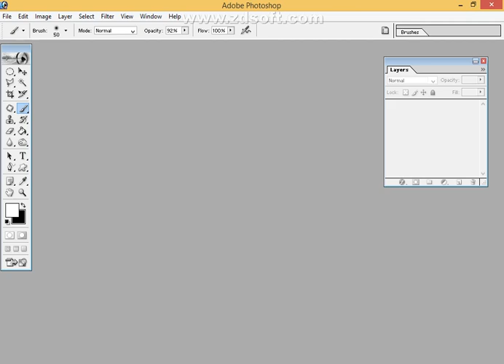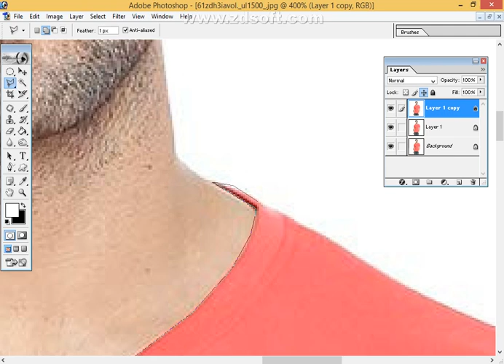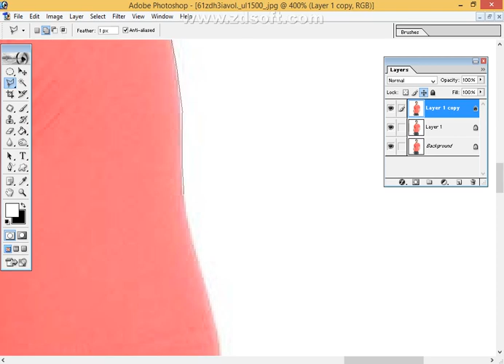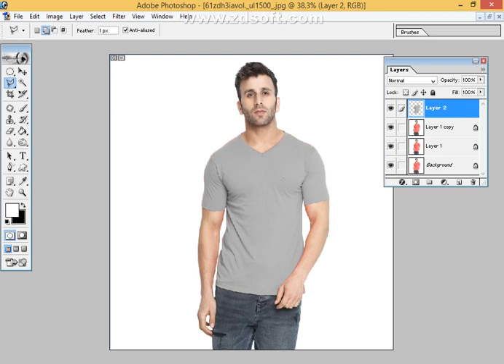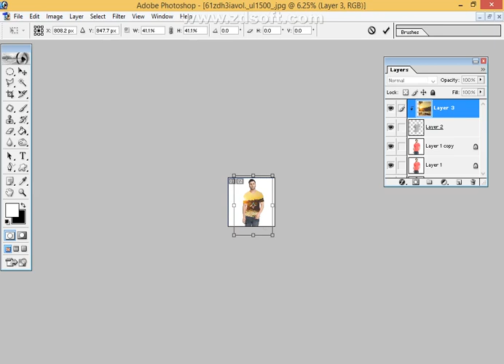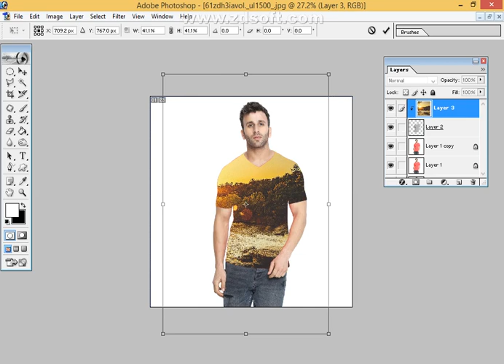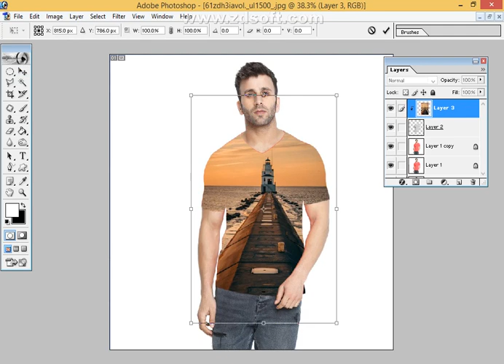How to put images on T Shirts , Photoshop tutorials,in urdu and hindi.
In this video I will show you how to create simple and nice looking abstract artworks using a model, some elements and your own created objects.How to Put images on T - Shirts in Photoshop | Photoshop Tutorial.  Photoshop 7.0/Cs5 Cs6 / CC / CC 2020.5 / CC